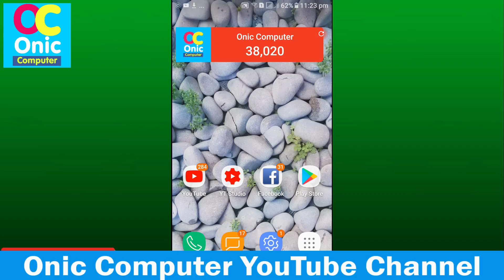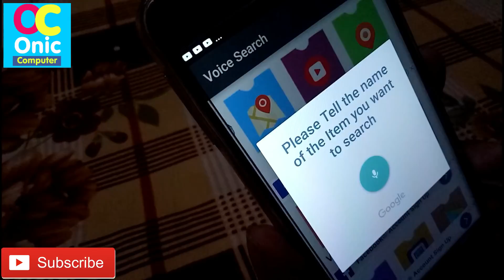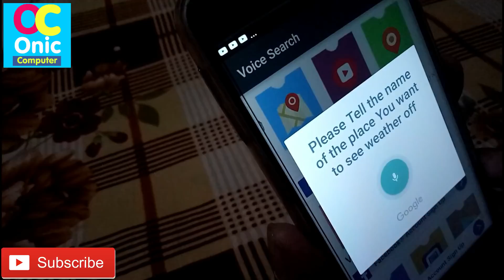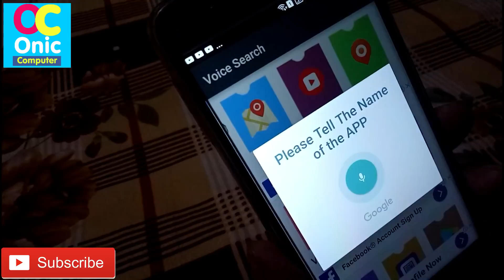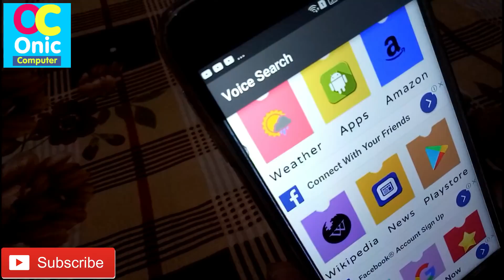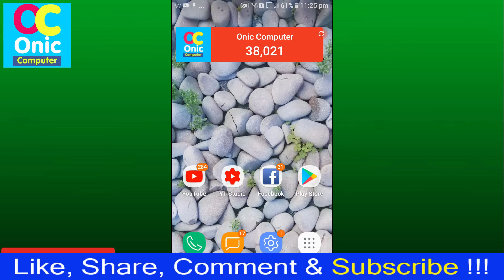Speak What You Want To Find - Fastest Way To Search Anything You Want [In Nepali]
Hi Guys, in this video, you will learn to seach what you want just by speaking to your mobile phone.

About This App:
App Name: Voice Search For All by aiappsteam

Speak what you want to find
happy To find easy and fast search
Fastest way to search anything you want
helps you to find anything

Voice Search for All is like an audio assistant for your android mobile device where you can search all the mobile data through voice commands with voice recognition. Voice Search Google App is an application where you can search all of your mobile apps or you can search anything over the world like if you want to search anything from YouTube then you don't have any need to type because Voice Search advice allows you to speak in microphone and voice search guide provides your desire search through microphone within few second on the screen. No need to type in the search and hassle for searing your important docs and apps. Simple voice search provides you a features like weather voice search, voice search navigation in car, YouTube voice search for favorite videos and channels, Google play store voice search for favorite apps and games, Wikipedia voice search for important information, Google voice search for meaning and history, Amazon voice search for shopping, news voice search for updated worldwide news and the important thing contacts voice search to search contact like speaking call option in case you can't type the contacts name again and again so you can get the voice search apps to search your contacts with voice.

Voice Search for All allows you to search anything from YouTube, Google, Amazon, Weather, News, Wikipedia, Play Store and much more on one click away. You have to just open the site or apps and speak in phone mac for your favorite videos on the YouTube Channel. For example, if you want to search your favorite songs of any singer then, you don’t have to type signer name, song name or channel name just say it with your voice and get the best matching results.

Voice Search Adviser helps you in travelling in finding your location easily through your voice without typing anything and reduces the chances of accident with Voice GPS Driving route, Current Location voice navigator, Friends and Family location sharing navigator with voice, GPSlkw voice navigator. Through voice search assistant you can easily search weather conditions and you can also change location just by saying location name and can change setting of that application with your own voice.

Voice Search helps you to find anything from your file. If you got tired of writing and you are browsing your phone and didn’t get what you want then, download Voice Search app so you can easily find what you want with your voice. You can also change your mobile settings.

Features:
- Free of cost app through which you can find everything with your voice
- Search everything from your mobile, weather, YouTube, Web and all other apps
- Voice Search helps you in driving, traveling and during work
- Easy and Effective interface to work with it
- Work through powerful voice recognition
- Say place name and get accurate direction there to locate friends
How To Learn English Easily ?
Robot Sophia in Nepal
Some Popular Videos in Channel
5. Your Name in Voter List
7. Type in Nepali on Mobile
9. Pay Electricity Bill From eSewa
10. Your Mobile Original or Duplicate